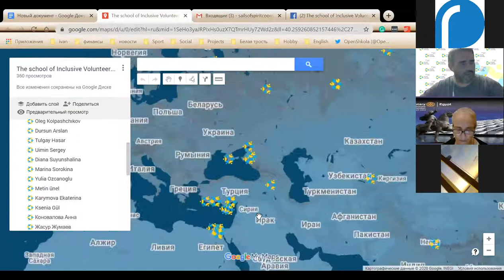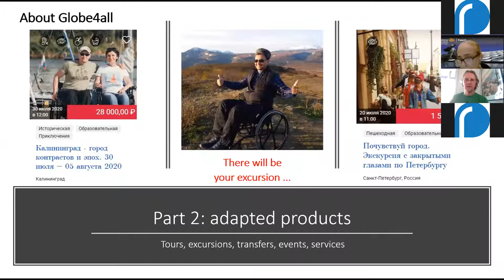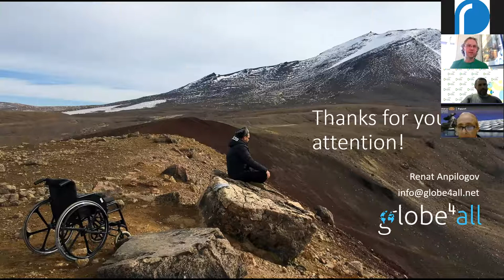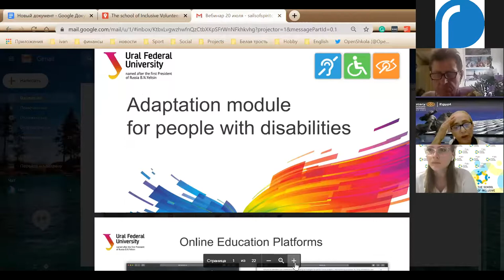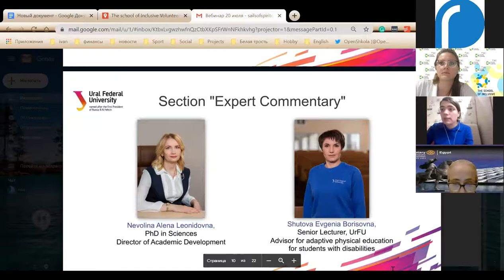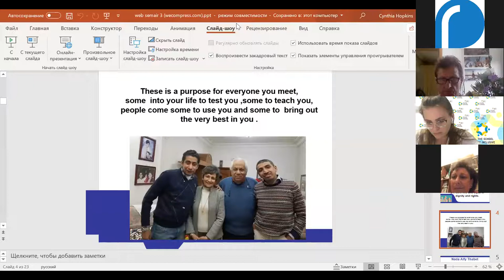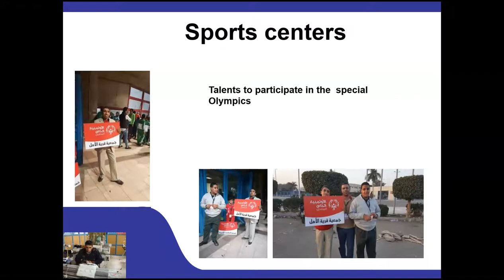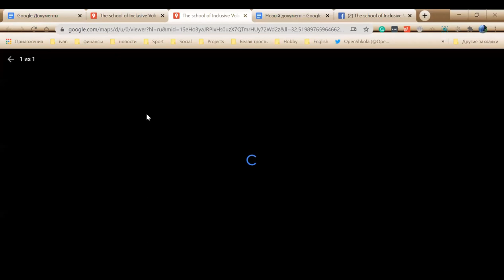The third Webinar of the School of Inclusive Volunteering in Egypt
PROJECT MANAGEMENT: WHAT IT IS, WHAT FOR AND HOW IT CAN HELP TO ORGANIZE A PROJECT

This time we will analyze the basics of project management, creating your own inclusive social project, examples of inclusive projects in sports and tourism.

Speakers:
Renat Anpilogov, a businessman, creator and Head of the Globe4all service - an international information project on affordable tourism and travel without barriers.

Victoria Dihor - clinical psychologist, psychologist of the First World Congress of Persons with Disabilities, teacher-psychologist at the Center for Inclusive Education of Ural Federal University, senior lecturer at the Institute of Physical Culture, Sports and Youth Policy of the Ural Federal University, author of textbooks, scientific articles and head of research groups for working with people with disabilities.

Nada Thabet - public speaker, founder of Village of Hope for Development and Rehabilitation of Persons with Intellectual Disabilities in Alexandria

All students in the school will receive certificates of completion. Activists of the school of inclusive volunteering will take part in the annual expedition “Sails of the Spirit” in the Mediterranean Sea in September 2020.